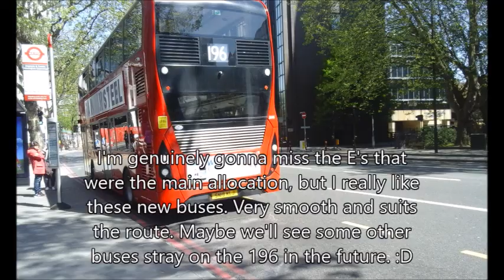*FIRST DAY UNDER ABELLIO OPERATION* Route 196: Norwood Junction - Elephant and Castle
Song 1: Wiz Khalifa - Black and Yellow
Song 2: Justin Timberlake ft T.I - Dead and Gone